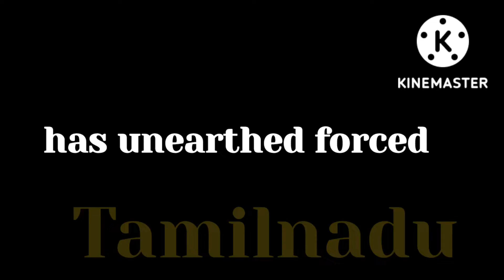Child rights body uncovers forced conversion bid in Tamil Nadu school during visit@JATIN_NEWS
Child rights body uncovers forced conversion bid in Tamil Nadu school during  surprise visit‎@KINK NEWS
TamilNadu’sChennaiduringasurprisevisit.